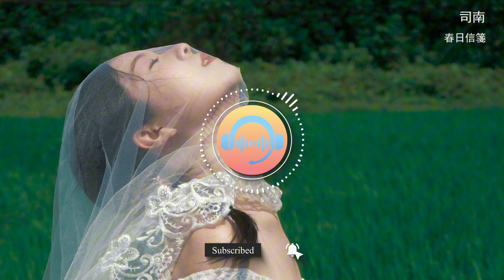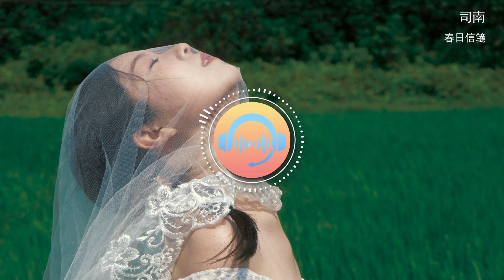司南 - 春日信箋『哼首歌 輕輕唱 看日光 在虛晃，若無閑事 便不負時光。』【動態歌詞MV】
❖歌詞在下面❖

詞：周夢憶
曲：芋頭媽媽
編曲：Fsy小諾
製作人：司南
吉他：大牛
配唱：劉顏嘉
和聲：小手鵝
混音/母帶：二添
企劃製作統籌：梅玥華
封面設計：劉嚴旖旎
出品人：劉光濤/李思睿
出品：北京大象無形音樂有限公司
楊柳徐徐 梳淡妝
招惹杏花香
清風過 山外山
回到舊街巷
兒時 回憶日漸 斑駁了
那一面白牆
歲月 痕迹 深深淺淺
已泛黃
看人間 四月天
天晴朗 萬物長
春日寫下 信箋 三兩張
好時節如常
哼首歌 輕輕唱
看日光 在虛晃
若無閑事 便不負時光
幾盞路燈 在窗外
寫下詩兩行
抬起頭 隔高樓
遙望着故鄉
生活 跌撞又 幾經匆忙
幾經迷惘
多想 化作清風
回到舊街巷
看人間 四月天
天晴朗 萬物長
好時節如常
哼首歌 輕輕唱
看日光 在虛晃
這人間 每一天
天晴朗 萬物長
四季寫下 信箋 三兩張
好時節如常
哼首歌 隨你唱
看日光 在虛晃
你在身邊 就是好時光